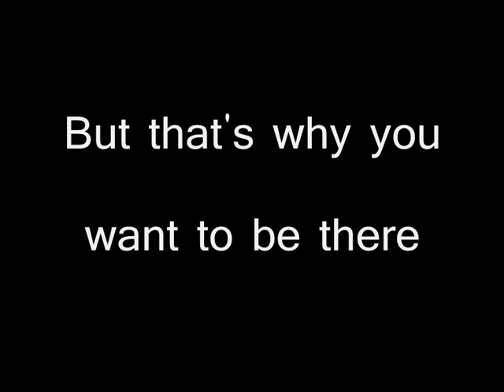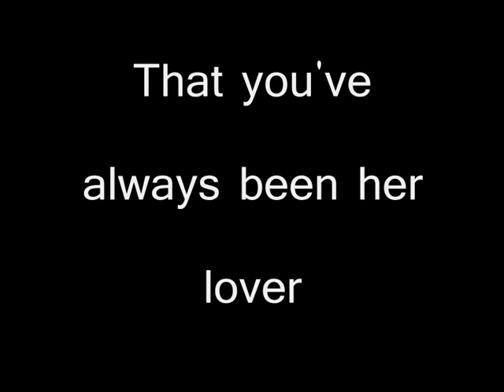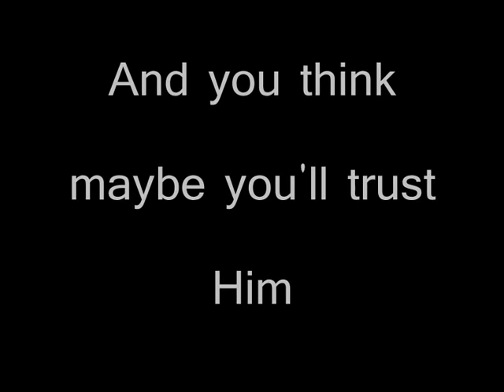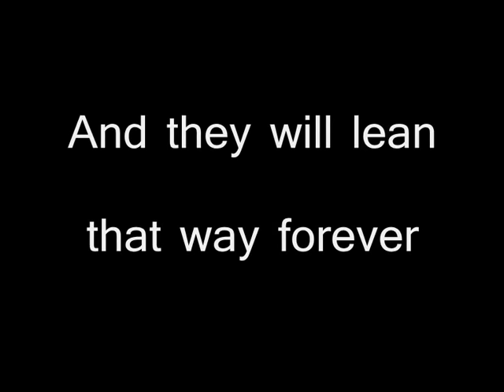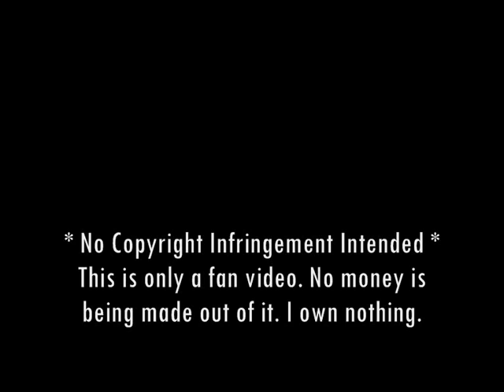Leonard Cohen - Suzanne - Lyrics.wmv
Leonard Cohen's Suzanne